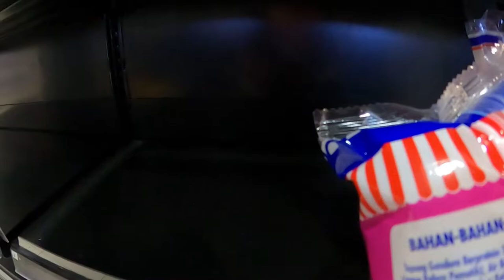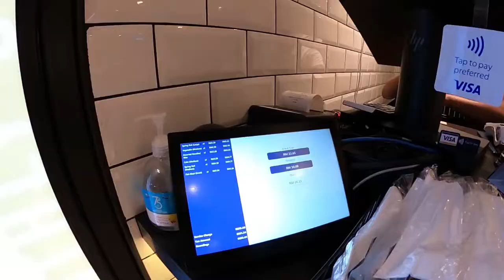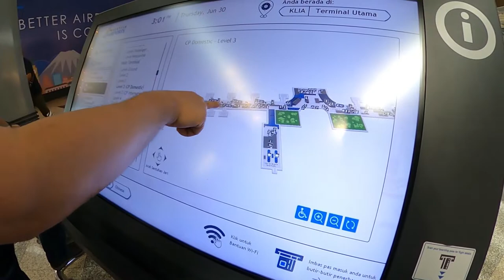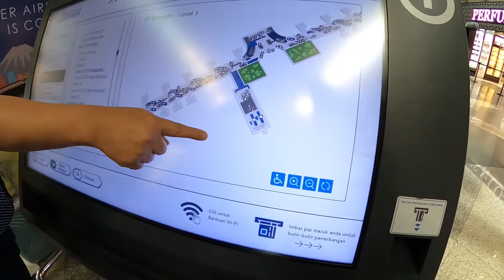JALAN JALAN DI TERMINAL KLIA | MALAYSIA AIRLINES